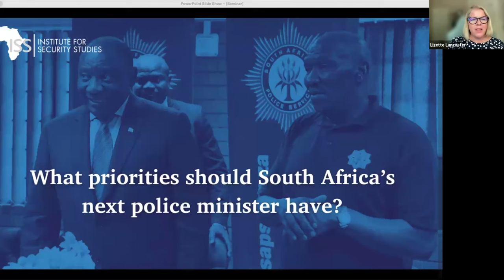ISS Live: What priorities should South Africa’s next police minister have?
As the resourcing and performance of the South African Police Service (SAPS) has deteriorated since 2012, rates of murder and violent organised crime have soared.

After the 29 May 2024 general election, the selection of a police minister will be one of the most important decisions that the country’s next president makes. What qualities should the minister have and what must she or he do to reverse the deterioration in policing and public safety?

Moderator: Lizette Lancaster, Project Manager, ISS Crime Hub

Panelists:

Prof Irvin Kinnes, Centre of Criminology, University of Cape Town and former content advisor to the Parliamentary Portfolio Committee on Police
Alvin Rapea, Partner at Regenesys Business School, Business Consultant and Executive Coach, and former secretary, Civilian Secretariat for Police Service
Gareth Newham, Head, Justice and Violence Prevention, Institute for Security Studies
This seminar is part of the Driving Justice Series: Transforming Systems and Empowering Communities